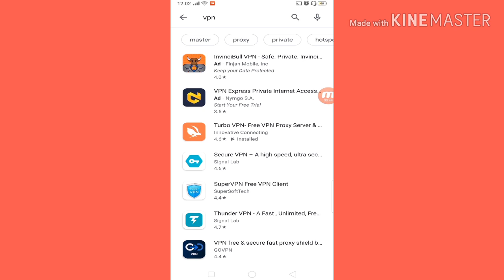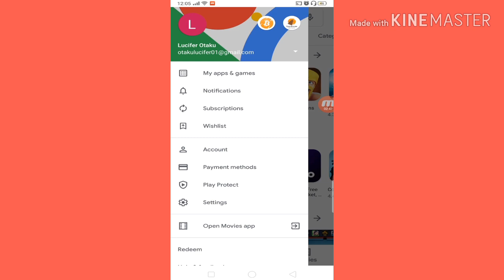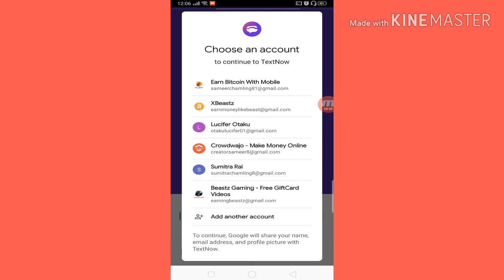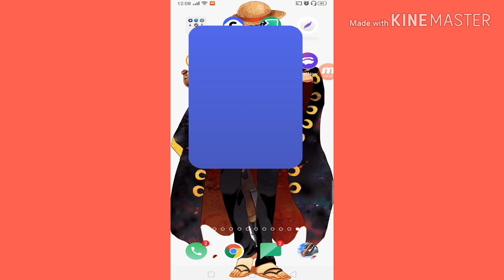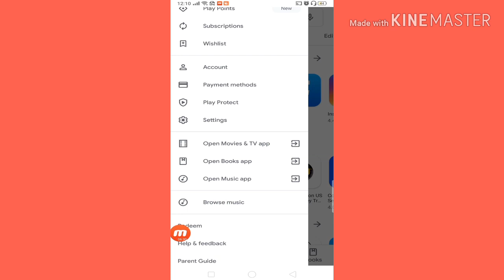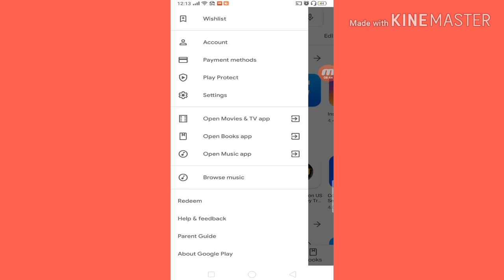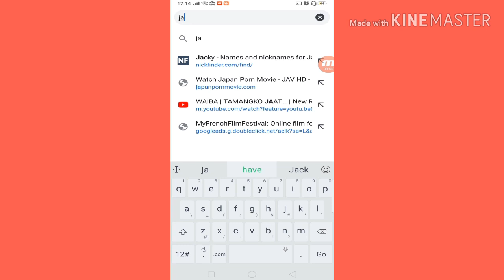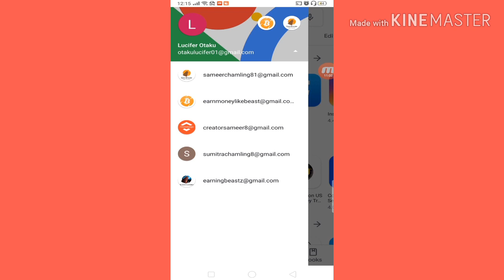How To Redeem Google Play Gift Card In Nepal 2020 - Add Money To Google Play Store In Nepal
🤑Happy Earnings🤑